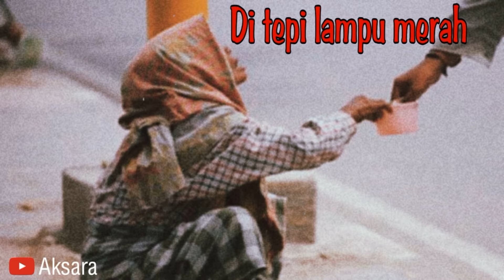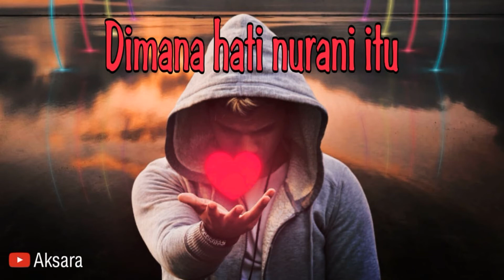Kumpulan Sajak Khairul Anam Alkend